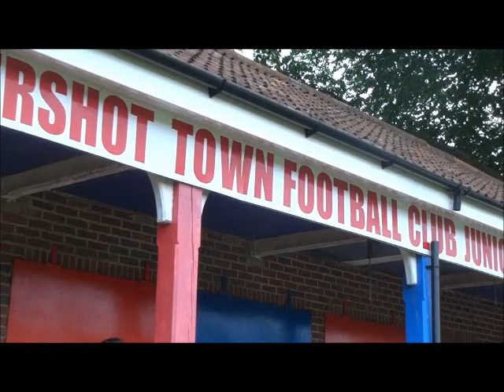Trening piłkarzy Warty Poznań w Aldershot Training Base (17.07.2012)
Zawodnicy poznańskiej Warty trenowali w ośrodku treningowym Aldershot Town FC.